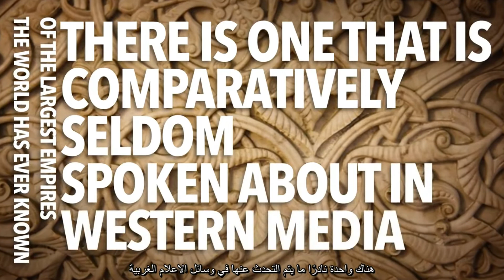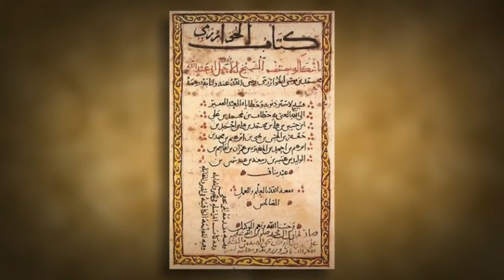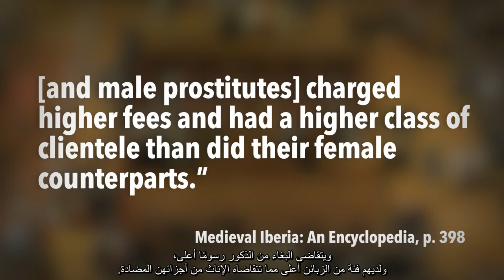الخلافة الأموية | العصر الذهبي للثقافة العربية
ترجمة: هديل عايش
تعديل: سليمان السميرات